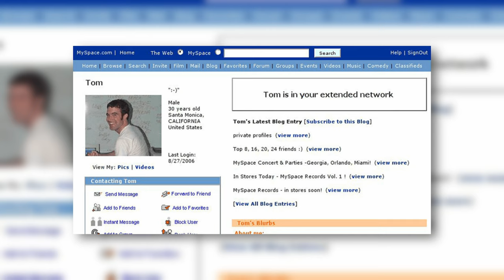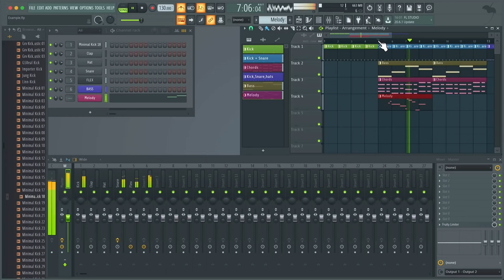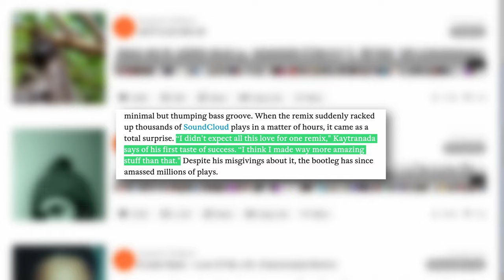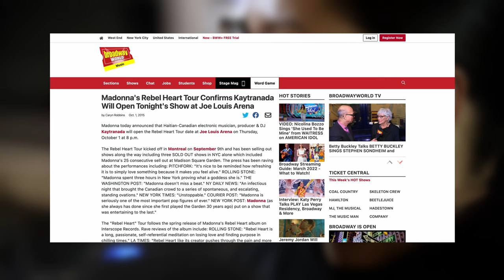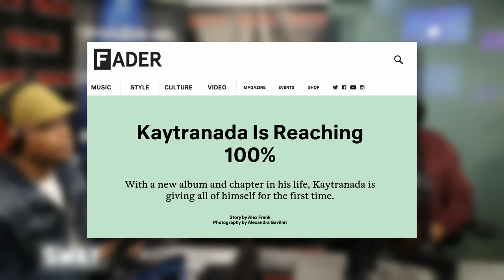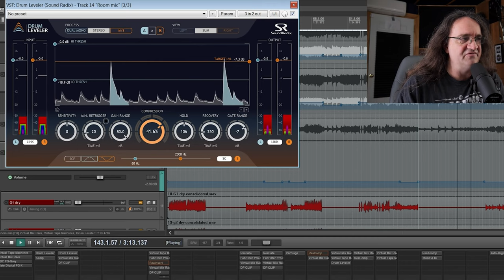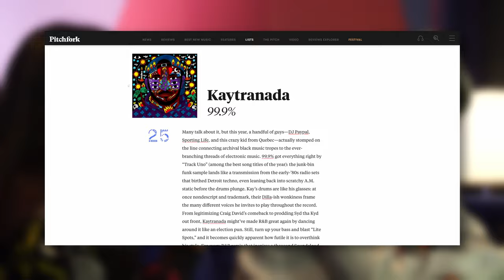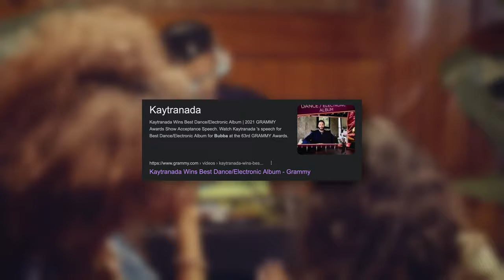The Untold Story of Kaytranada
Wanted to know more about one of my favorite producers, @kaytranada2052 .  Enjoy!

My Condenser Microphone